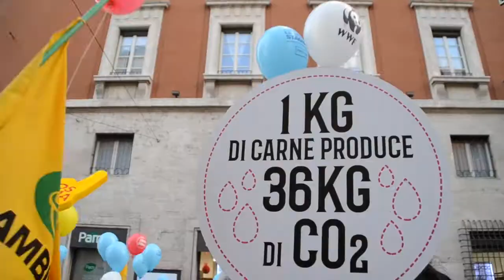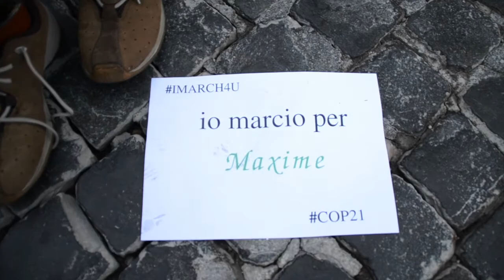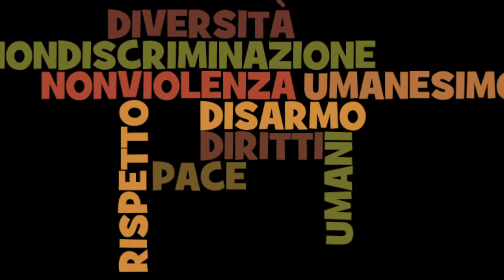Marcia per il Clima - Roma, 29 novembre 2015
Roma, 29 novembre 2015 - Marcia per il Clima in occasione del vertice mondiale di Paris Cop21. Alcuni momenti della marcia per le vie della capitale.

realizzato da Dario Lo Scalzo